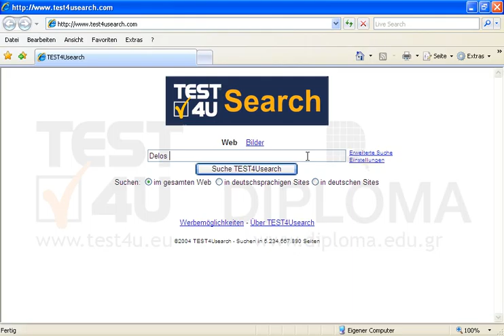Ohne die Erweiterte Suche zu verwenden, suchen Sie genau nach den Stichwörtern Delos und...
Ohne die Erweiterte Suche zu verwenden, suchen Sie genau nach den Stichwörtern Delos und Santorin
Stellen Sie die Suchmaschine so ein, dass sie nach allen Verweisen sucht, die eins dieser zwei Stichwörter enthalten. Bevor Sie auf Absenden drücken, stellen Sie sich sicher, dass die Seite mit den Ergebnissen angezeigt wird. Möchten Sie mehr. Laden Sie das TEST4U demo herunter